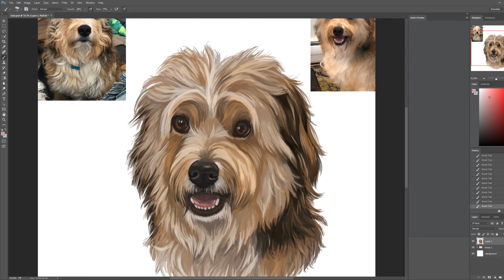Speeddrawing #11 - Drawing Judy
Digital drawing of Judy, commission for a user on etsy.